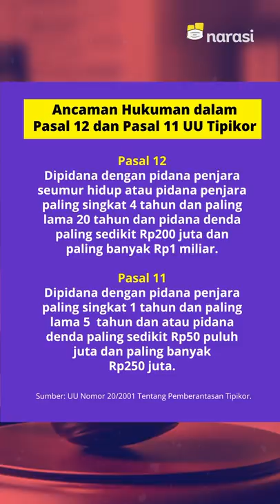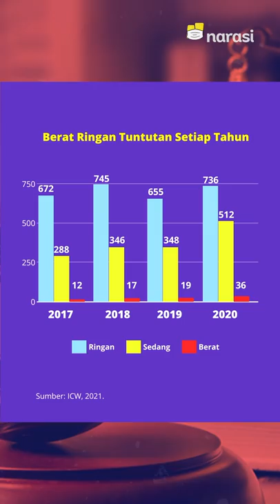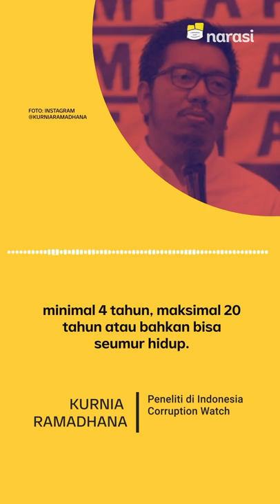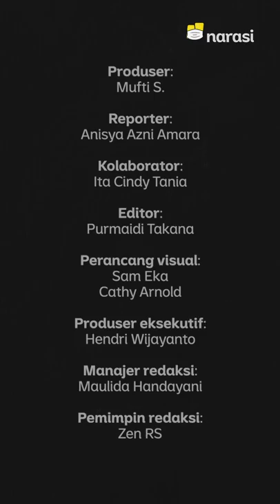Tuntutan dan Vonis kok Ringan, Korupsi Tak Dianggap Kejahatan Besar Lagi? | Narasi Newsroom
Tren tuntutan dan vonis ringan dalam perkara korupsi terus terulang. Contohnya, ya, tuntutan buat politikus PDIP, Juliari Peter Batubara, terdakwa korupsi bansos. Hukumannya dianggap tak sepadan dengan korupsinya. Belum lagi hukuman Pinangki Sirna Malasari dan Joko Tjandra yang juga disunat oleh Hakim.

Kondisi ini seakan menunjukkan bahwa perkara korupsi di Indonesia bukanlah pidana yang besar.

Saksikan Mata Najwa, Keadilan Bersyarat Bagi Seluruh Rakyat Indonesia, Rabu, 4 Agustus 2021, LIVE pukul 20.00 WIB di @officialtrans7.

(Narasi)